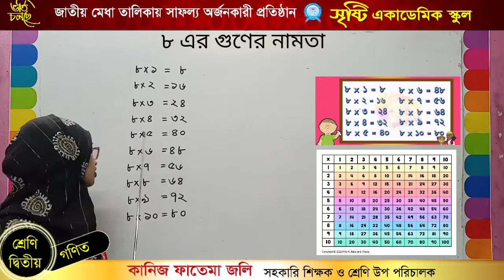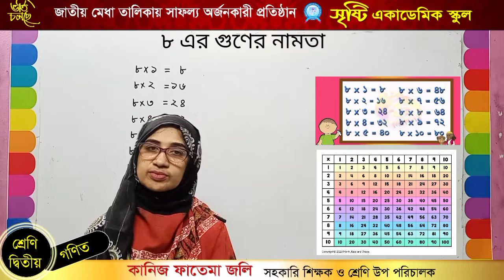কানিজ ফাতেমা জলি,২য় শ্রেণি, গণিত,৮এর গুণের নামতা।